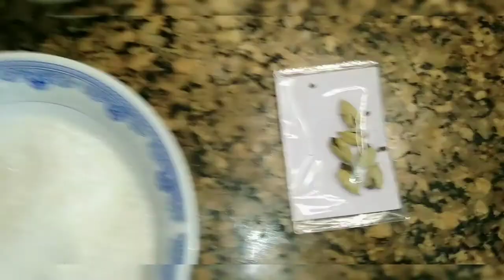Rice Kheer| شاھی کھیر|Special Recipe By Biya Malik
Hello guys! Aslamu Aliakum today i am COOKING Rice Kheer Special Recipe in a unique style , it is yummy and easy recipe.you must have to try it.and give me your feedback about it.
Here is humble request you guys,